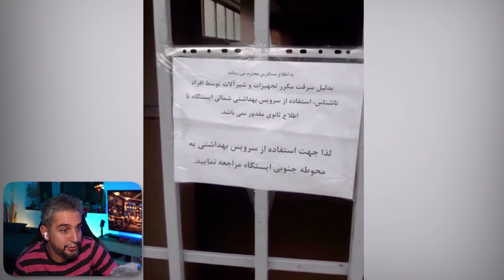دزدی از خانوم جلسه ای وسط نماز😳 دزدی های عجیب در ایران 5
۵ دزدی از خانوم جلسه ای وسط نماز  😳 دزدی های عجیب در ایران